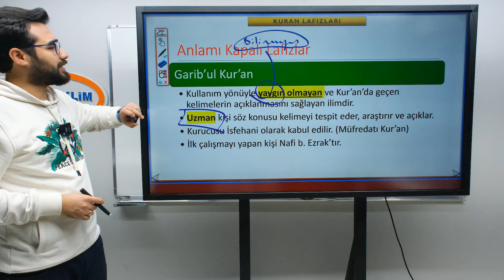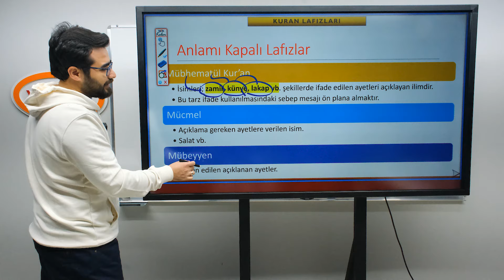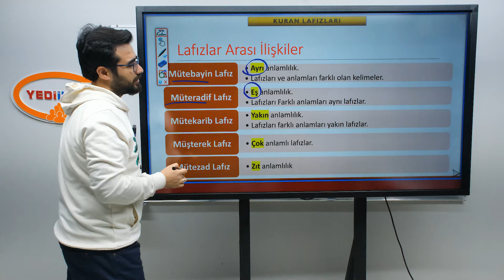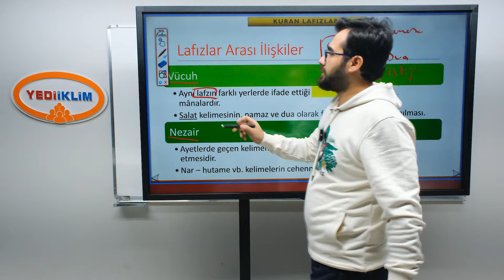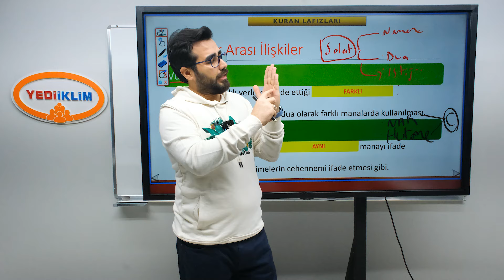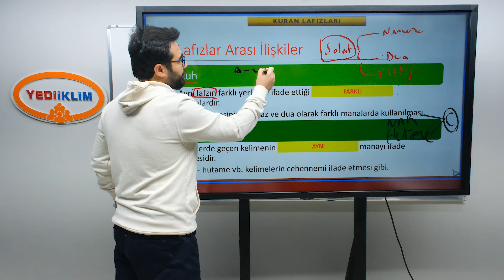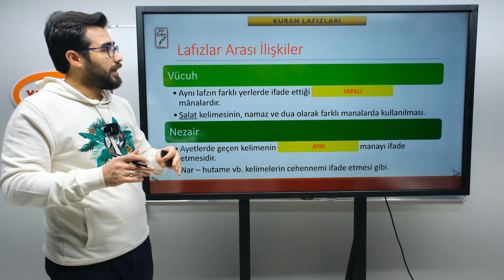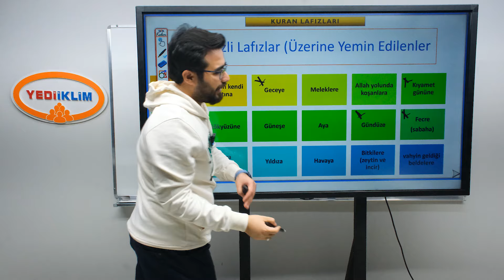2025 DKAB - DHBT - MBSTS 5 - Kur'an Lafızları - Burhan KARAKIŞLA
2025 DKAB - DHBT - MBSTS Konu Anlatımları ve Soru Çözümleriyle ATANACAKSIN!

Yediiklim İle Yalnız Değilsin